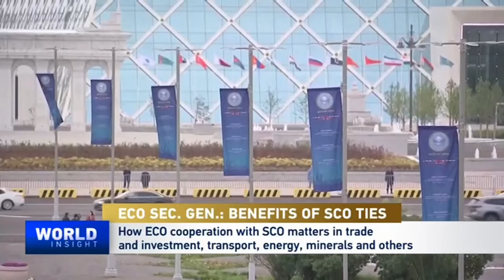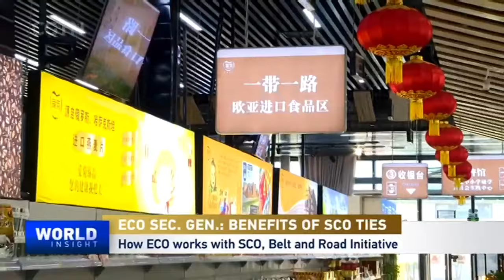ECO Sec. Gen. Noziri: How SCO-ECO cooperation works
The Economic Cooperation Organization, or ECO, is an intergovernmental organization in Asia focused on enhancing trade and creating investment opportunities. Its members are the five Central Asian countries, plus Afghanistan, Iran, Türkiye, Pakistan, and Azerbaijan. What is the socio-economic vision of ECO members? With overlapping membership with the Shanghai Cooperation Organization, how can the two organizations thrive through cooperation and interactions? Amid unprecedented global challenges, how can they serve as a beacon of hope for a more harmonious and prosperous future? On these, CGTN's Tian Wei sat down with Khusrav Noziri, the secretary-general of the Economic Cooperation Organization, for insights.